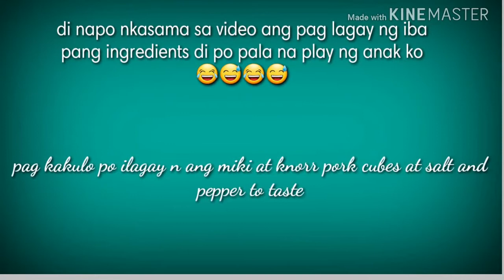HOW TO COOK PANSIT MIKI WITH PATOLA / MIKI SOUP WITH PATOLA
pansit miki ing.
1/2 kl.miki
1/4 kl.giniling baboy
1 med.patola
1 med.oinio
1 tsp.paminta
1tsp.asin